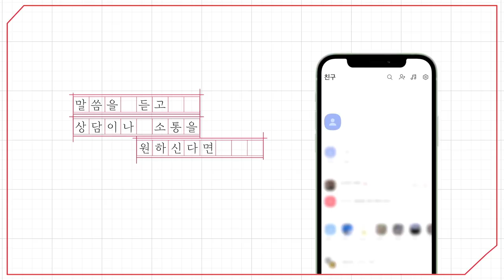[예원교회] 주일예배 설교(2부) - 이 시대의 두란노 서원! (사도행전 19:8~10) - 정은주목사 - 2023.09.10.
이 시대의 두란노 서원! (사도행전 19:8~10)

8 바울이 회당에 들어가 석 달 동안 담대히 하나님 나라에 관하여 강론하며 권면하되
9 어떤 사람들은 마음이 굳어 순종하지 않고 무리 앞에서 이 도를 비방하거늘 바울이 그들을 떠나 제자들을 따로 세우고 두란노 서원에서 날마다 강론하니라
10 두 해 동안 이같이 하니 아시아에 사는 자는 유대인이나 헬라인이나 다 주의 말씀을 듣더라